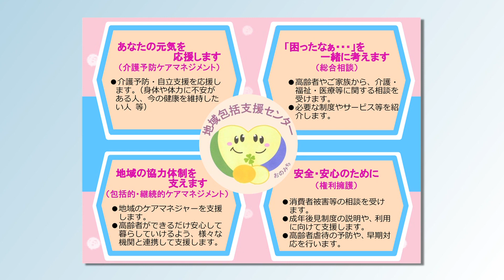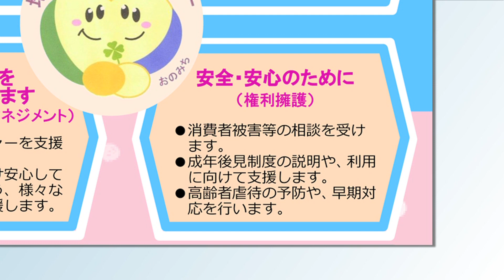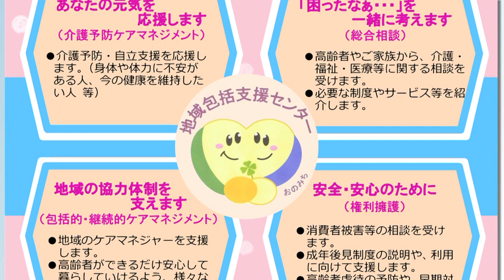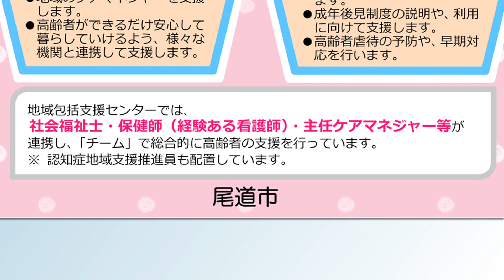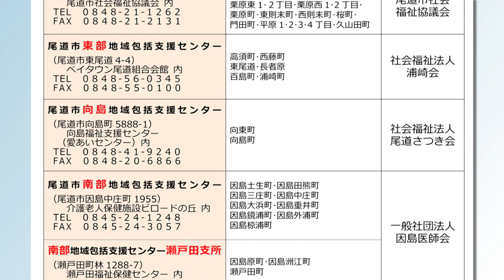ピックアップ情報おのみち第951回 高齢者の総合相談的口「地域包括支援センター」について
2021.3.1～放送「高齢者の総合相談的口「地域包括支援センター」について